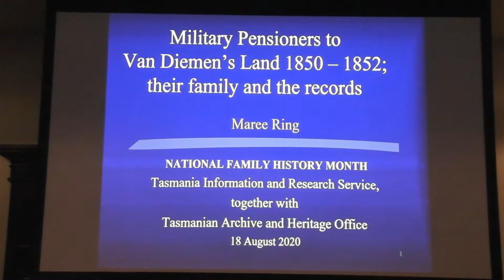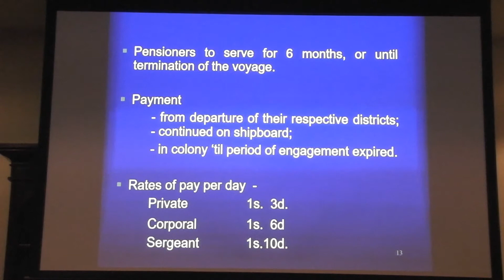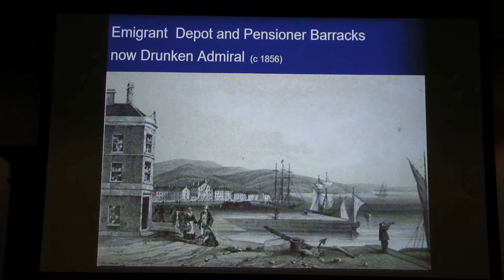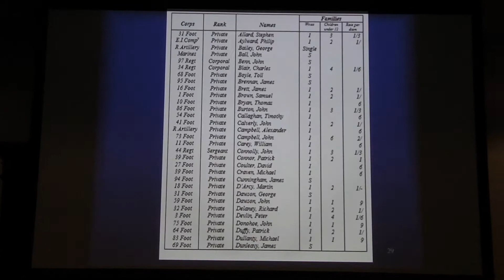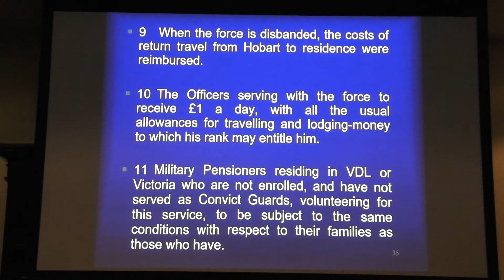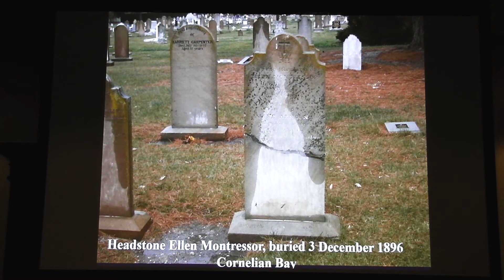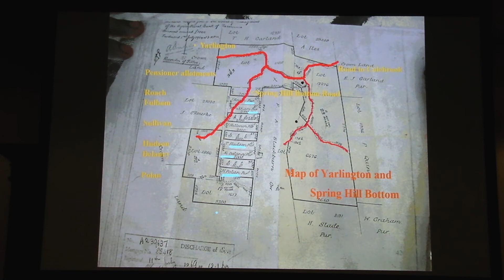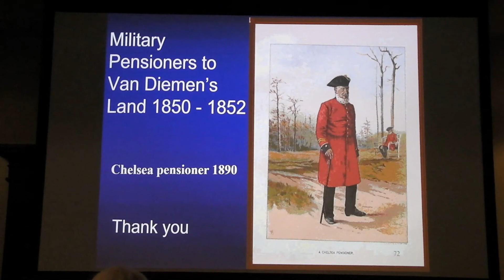Military Pensioners 1849 - 1851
Join author and historical researcher, Maree Ring to learn more about the amazing men and women of the Military.